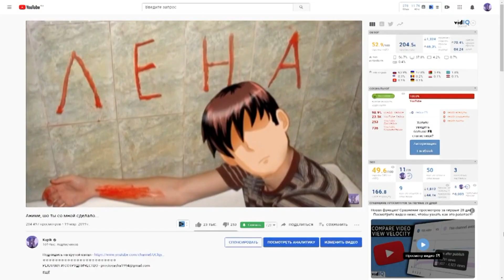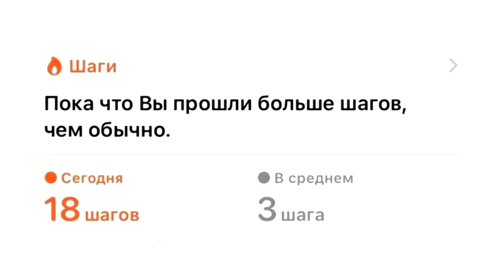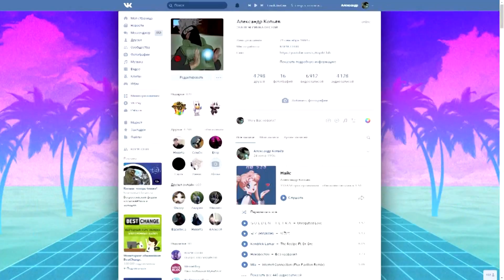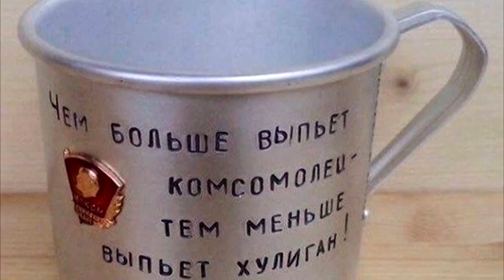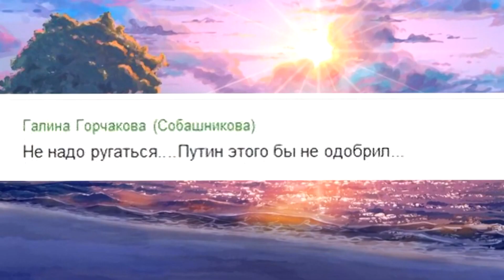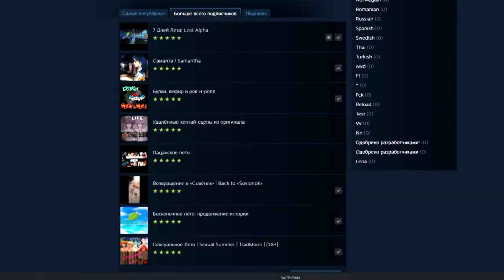Лучший обзор на БЕСКОНЕЧНОЕ ЛЕТО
Лучший обзор на БЕСКОНЕЧНОЕ ЛЕТО | Kopik